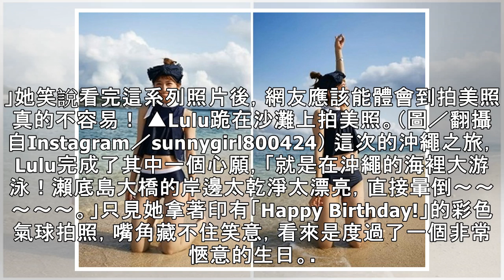Lulu中空泳裝被拍！ 無P照曝光「真實身材」秒現形